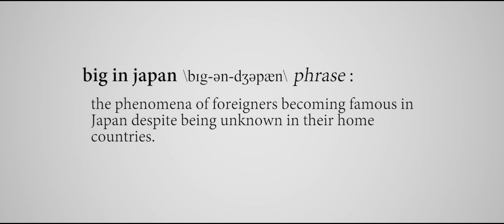Help us finish the doco!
The Big in Japan crowdfunding campaign now live on Pozible.
We have less than a month to raise AU$25,000. Help us spread the word!

Big in Japan is a documentary about fame through the journeys of gaijin tarento (foreign celebrities) in Japan and the outrageous efforts of an 'ordinary' person to get famous.

Wanna talk about this documentary, or the nature of fame in general? We'd love to do a Google Hangout with you.

Much love from the BIJ team: Lachy, Louis and Dave